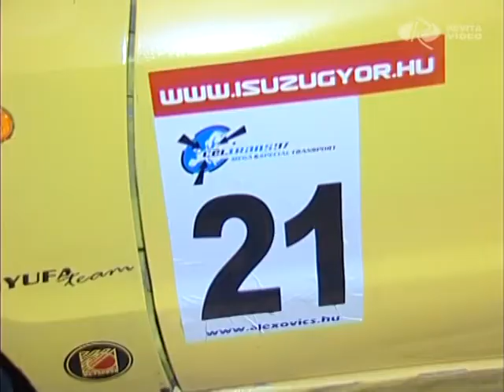Ragyogtak, repesztettek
"Égett az erdő" az écsi Rábaringen szombaton este. Nem kell megijedni, nem szó szerint lángoltak a lombok, csupán a Céltrans Rally Bajnokság negyedik, éjszakai futamán repesztő rally autók reflektorai keltettek ilyen hatást, amire a nézők az "ég az erdő" hasonlatot használták.